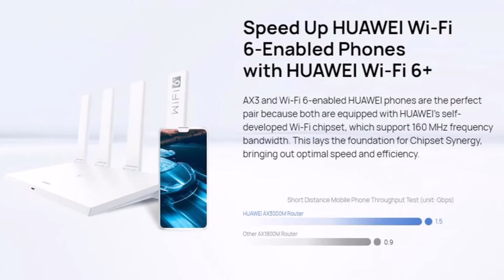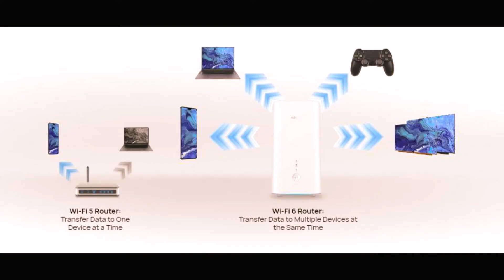Huawei AX3 | Huawei AX3 Pro| Huawei 5G CPE Pro 2 Routers With Wi-Fi 6+ Support Launched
huawei 5g
huawei 5g cpe pro 2
huawei 5g cpe pro 2 routers
huawei 5g cpe pro 2 routers wifi6+